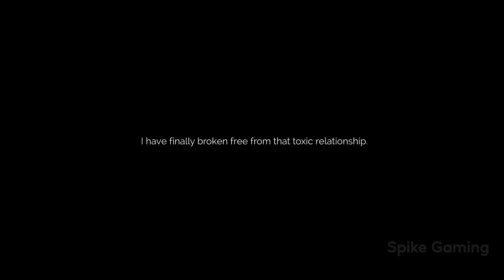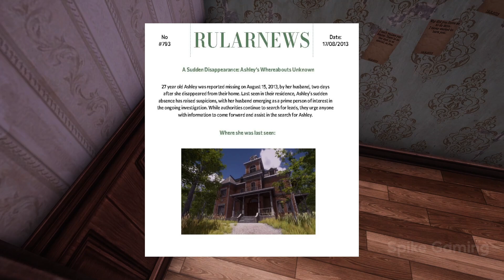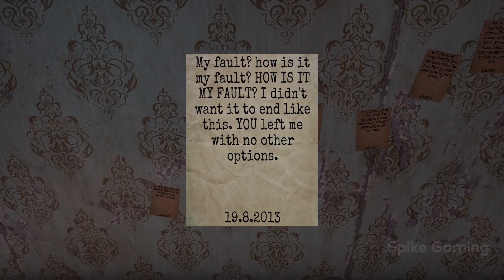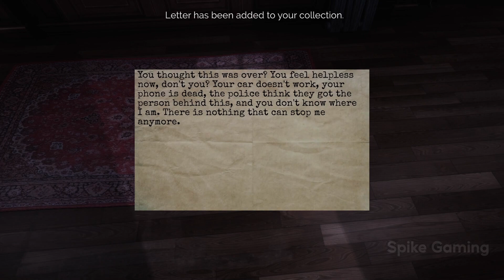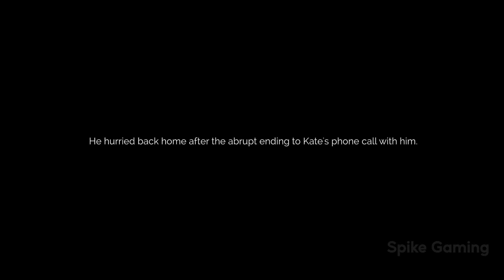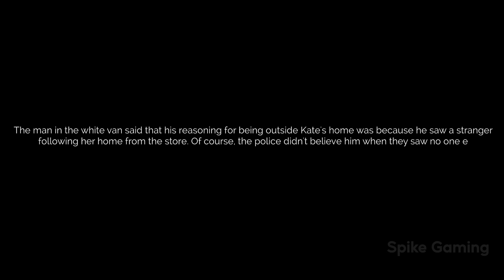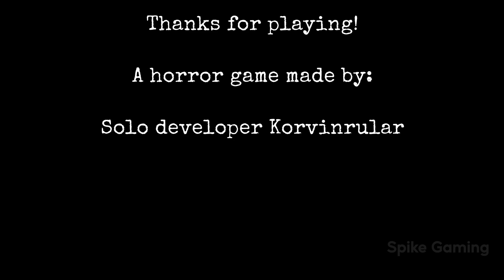The Stalked NEW INDIE HORROR Full Gameplay [1080P/60FPS]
Hey Guys!

A new Indie horror game recently released in the steam "THE STALKED".
Watch this Full gameplay as I have been chased just noy by EX but also an obsessed and delusional stranger from Grandpa's house.

Escaped from Liam's obsession, Kate seeks refuge in her grandpa's mansion. Strange occurrences raise questions about Liam's presence or another figure. Unraveling mysterious letters, Kate embarks on a journey, seeking peace.